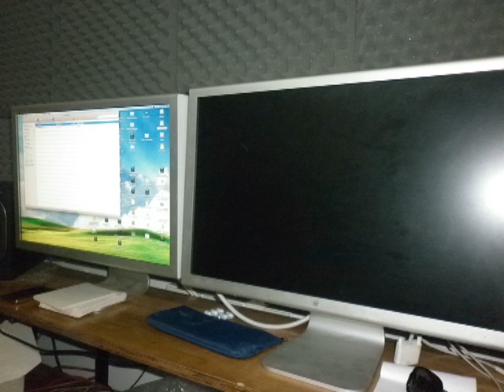Mc Ed Murphy new single.wmv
New single Mc Ed Murphy. Prod...Raptores Records Buenos Aires
Mauro Verdi